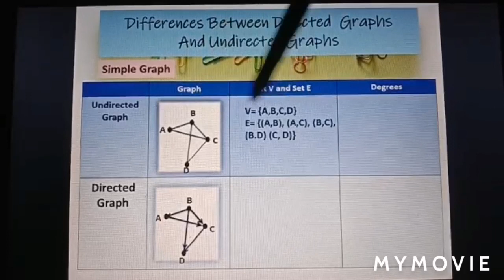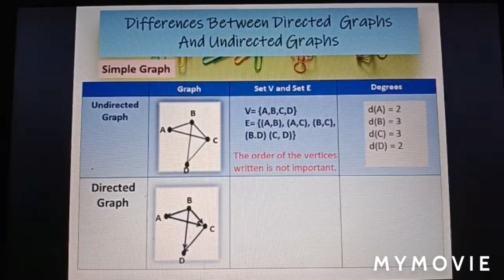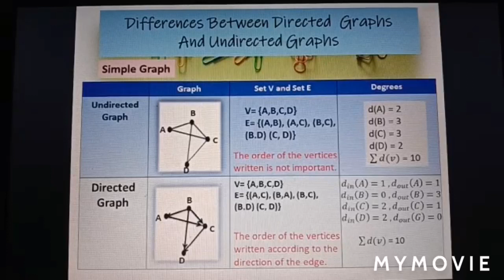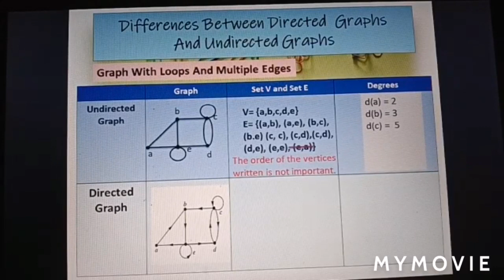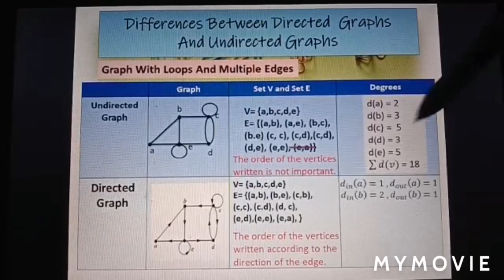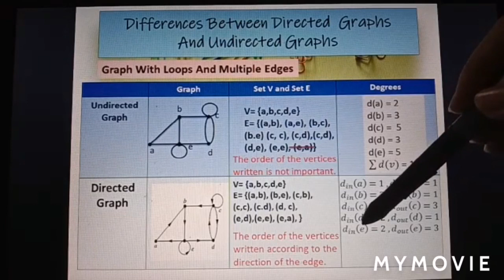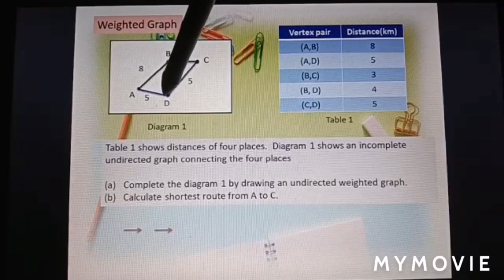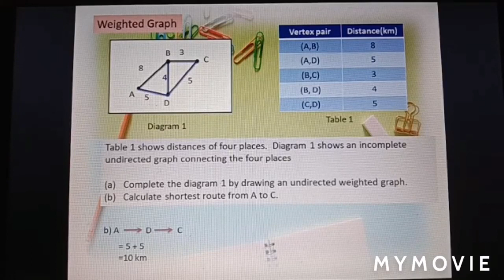Network In Graph Theory -Directed and Undirected Graphs, Weighted and Unweighted Graphs (part 2)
Compare and contrast
● directed graphs and undirected graphs.
● weighted graphs and unweighted graphs